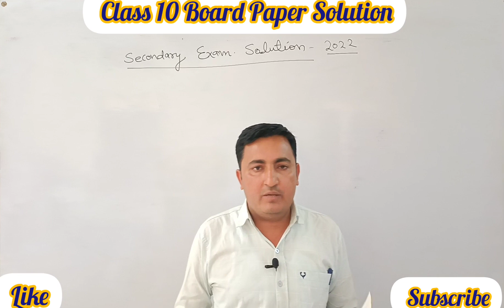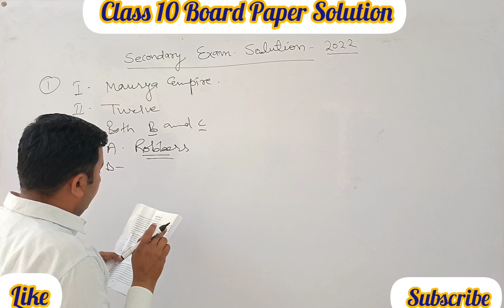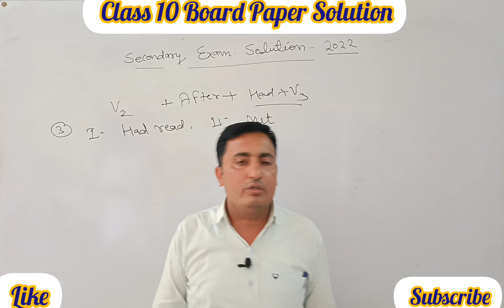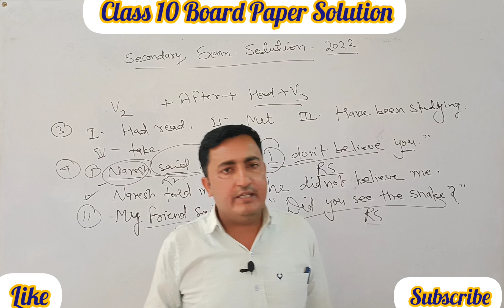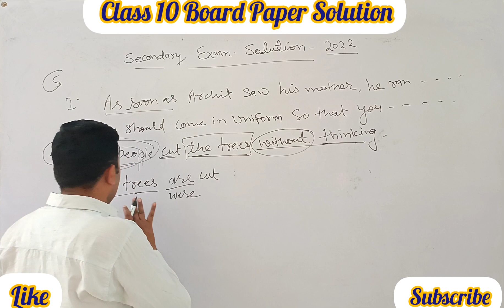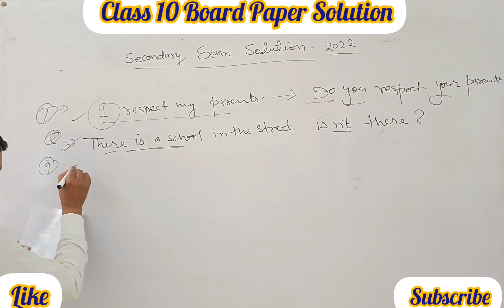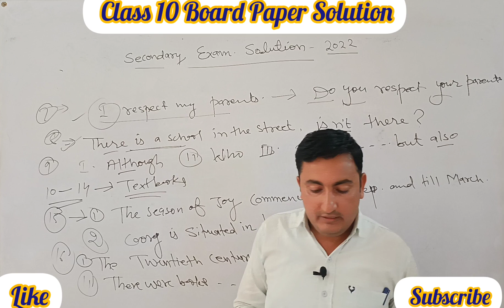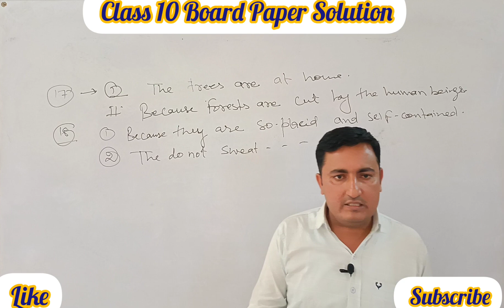कक्षा 10 अंग्रेजी विषय का बोर्ड पेपर हल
English By Parmanand Sir